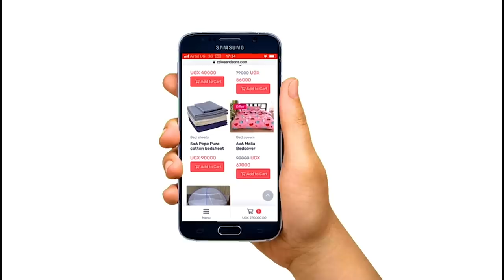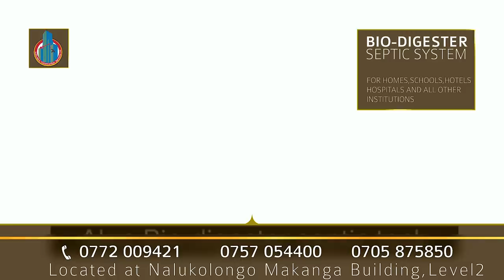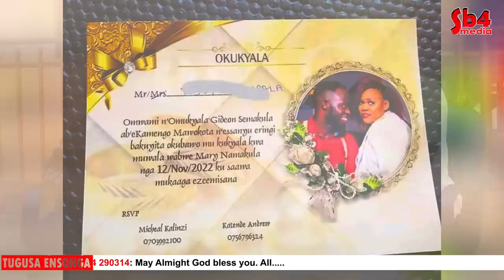Chris Evans ne Mary Bata Emikolo gyabye Gyeyongede Ebugumu